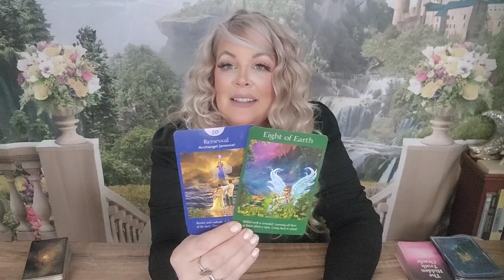🪔GEMINI-A SURPRISE OFFER HEADED YOUR WAY! FUTURE PLANS REVEALED!OCT. 1-7|2023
Welcome to 7 Cups of Spiritual T ! I am clairaudient, clairvoyant and an empath.It has been a long strenuous journey to get to this point. I am so blessed to have you all join me to relate messages to the ones who need to hear them. Thank you so much for your love and support Remember we are all connected in the universe. We are all in this together !                          It is a legal requirement that we include a legal disclaimer on the site. In accordance with the law in several countries, we must point out that all Tarot readings given here are for entertainment purposes only and no guarantee can be given as to the accuracy of the reading. The user is responsible for his/her own life choice💟